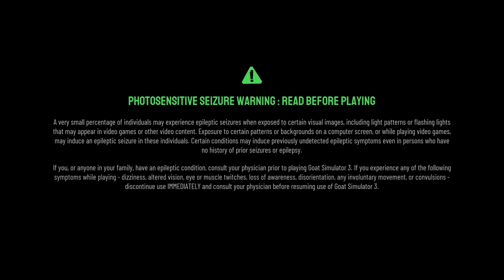Goat Simulator 3 - PC Gameplay (Steam)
Pilgor's baaack! Gather your herd and venture forth into Goat Simulator 3; an all-new (at least on Steam), totally realistic, sandbox farmyard experience. Invite up to three friends in local or online co-op, create carnage as a team, or compete in mini-games and then not be friends anymore.

Goat Simulator, Goat Simulator 3 (C) Coffee Stain Publishing / Coffee Stain North AB
Also released for Xbox Series X|S, Epic Games Store and PlayStation 5

FUN FACT: This gameplay video is quite literally huge, weighing in at 109GB! And I thought the Test Drive Unlimited Solar Crown demo video or the Robocop: Rogue City demo video was massive, but I was surprisingly proven wrong... by a game about goats, of all things.